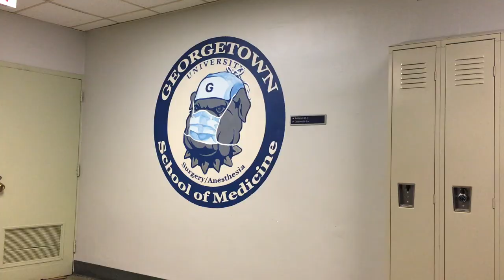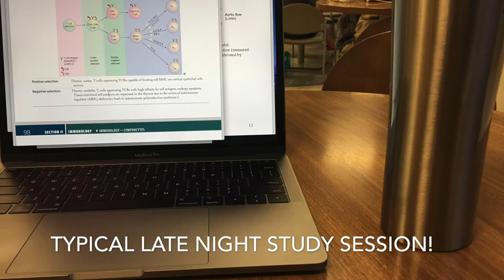A Day In the Life of a Graduate Student at Georgetown University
Anisha Patel (M'18) documents her day in the life as a student in the Special Master's Program in Physiology at Georgetown.